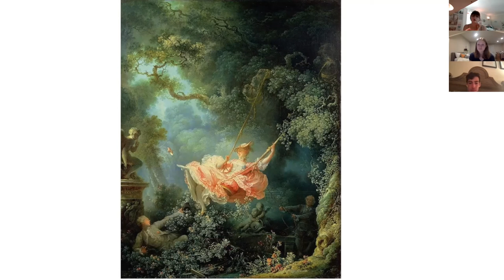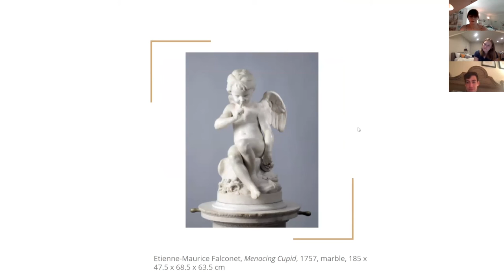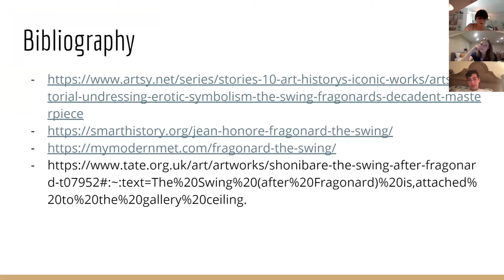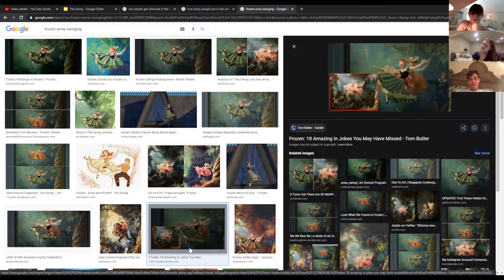POCOT Epiosde 3: The Merode Altarpiece and The Swing and a Bonus Painting from Sinclaire’s Grandpa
Thanks for listening folks :) hope you enjoyed. This episode features Sinclaire discussing the Merode Altarpiece, Kendal talking about Fragonard’s The Swing, and Sinclaire showcasing her Grandfather's water color and pen drawing while Max commentates. Leave any questions in the comments :) We do not claim to be experts we just like art so please be kind.